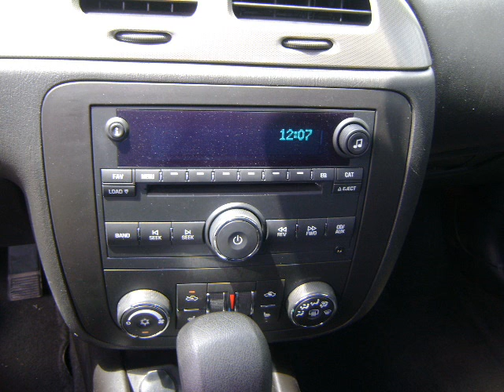SOLD - 2006 CHEVY MONTE CARLO SS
2006 MONTE CARLO SS. LOADED HEATED LEATHER, SUNROOF, V8. WHAT A BEAUTY!! We have well maintained new and pre-owned inventories, every vehicle that leaves our lot. leaves with our "PEACE OF MIND WARRANTY". So when you shop at Naperville Jeep & Dodge. You can feel confident that you got a great vehicle at a great price!